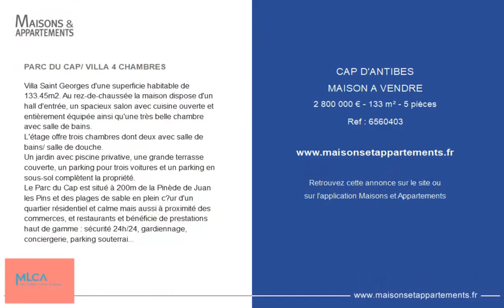CAP D'ANTIBES - MAISON A VENDRE - 2 800 000 € - 133 m² - 5 pièce(s)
Référence : 6560403

PARC DU CAP/ VILLA 4 CHAMBRES

Villa Saint Georges d'une superficie habitable de 133.45m2. Au rez-de-chaussée la maison dispose d'un hall d'entrée, un spacieux salon avec cuisine ouverte et entièrement équipée ainsi qu'une très belle chambre avec salle de bains.
L'étage offre trois chambres dont deux avec salle de bains/ salle de douche.
Un jardin avec piscine privative, une grande terrasse couverte, un parking pour trois voitures et un parking en sous-sol complètent la propriété.
Le Parc du Cap est situé à 200m de la Pinède de Juan les Pins et des plages de sable en plein cœur d'un quartier résidentiel et calme mais aussi à proximité des commerces, et restaurants et bénéficie de prestations haut de gamme : sécurité 24h/24, gardiennage, conciergerie, parking souterrain sécurisé (disposant aussi de places pour vos invités).
Les résidents peuvent profiter d'un espace détente composé d'une piscine extérieure, d'un spa avec une piscine chauffée, jacuzzi, hammam, centre de fitness, et salle de soins viennent parfaire l'élégance du lieu. La résidence entourée de splendides jardins arborés dispose également d'un terrain de tennis.

Cette annonce vous est proposée par l'agence MLCA (My little Cote d Azur)

|2527135|